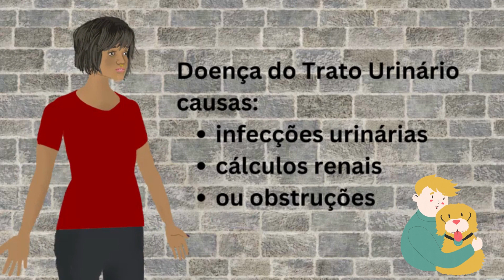Descubra as Doenças Silenciosas no seu Cachorro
Mostrei os primeiros sinais de início de 5 Doenças Silenciosas em cães: Doença Hepática, Doenças do Trato Urinário, Doenças Oculares, Doenças Neurológicas e Doença Articular degenerativa.